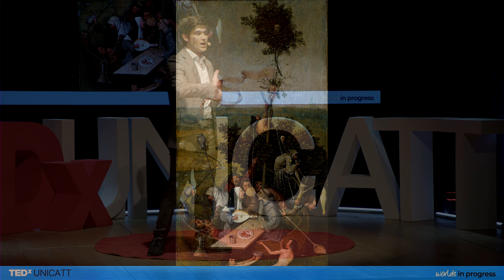Fammi vedere come parli e ti dirò chi sei | Giacomo Mazzariol | TEDxUNICATT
L'errore più grande quando si parla di disabilità è usare delle espressioni che vadano a far coincidere una parte della persona con il tutto, sfociando così in un linguaggio oppressivo. Ce lo spiega bene lo scrittore Giacomo Mazzariol, mostrando i grandi passi che finora sono stati fatti in tema di discriminazioni e quelli che ancora sono da fare. Scrittore, classe 1997, di Castelfranco Veneto. Nel 2015 ha caricato su Youtube il video “The Simple Interview, realizzato insieme al fratello minore Giovanni, con sindrome di Down. Il video, dopo essere diventato virale, lo ha portato successivamente a pubblicare nel 2016 il libro “Mio fratello rincorre i dinosauri”, dove racconta la storia sua e di Giovanni. Il libro ottiene immediatamente grande successo e nel 2019 esce il film, diretto da Stefano Cipani, tratto dall’omonimo libro.
Nel 2018 pubblica il suo secondo libro, “Gli Squali”, e nello stesso anno contribuisce, insieme al collettivo GRAMS, alla stesura della sceneggiatura di Baby, serie TV Netflix ispirata allo scandalo dei Parioli. This talk was given at a TEDx event using the TED conference format but independently organized by a local community.